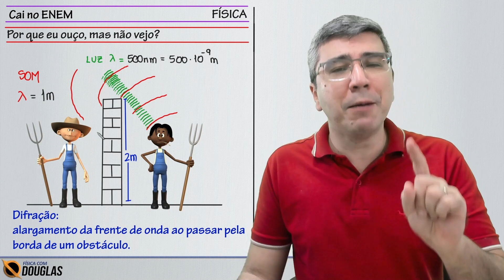Cai no ENEM | Por que ouço, mas não vejo?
Me siga no Instagram Quer aprender Física comigo?

Fenômeno da difração das ondas explicando por que motivo a onda sonora é capaz de contornar obstáculos do nosso dia-a-dia, mas a luz não consegue com eficiência!